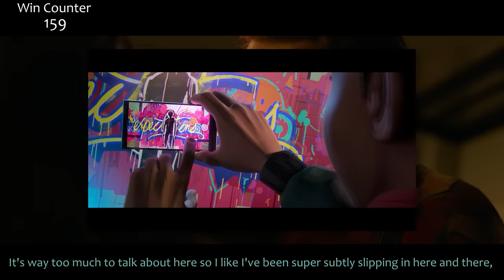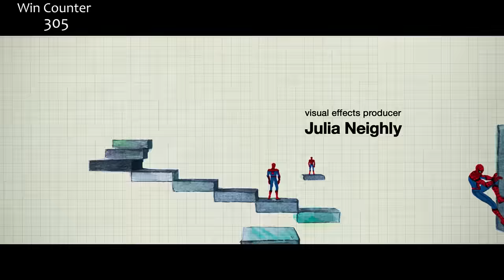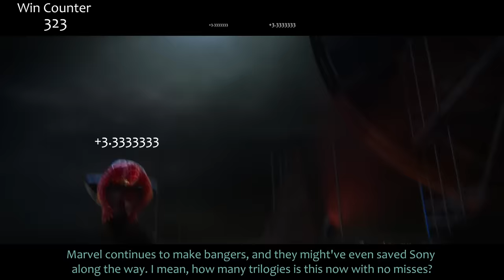Everything GREAT About Spider-Man: No Way Home!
YES IT'S A REUPLOAD of No Way Home! With Across the Spider-Verse coming out, it felt like a good time to combine this one into one part. Here's everything right with Spider-Man: No Way Home!